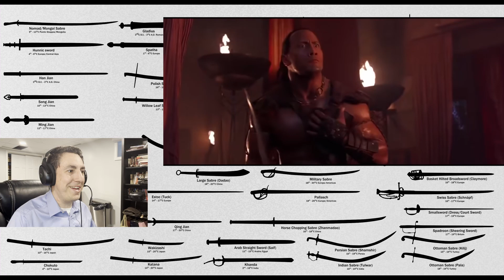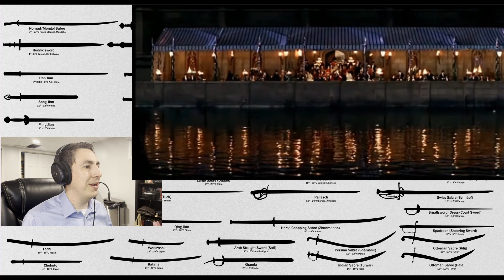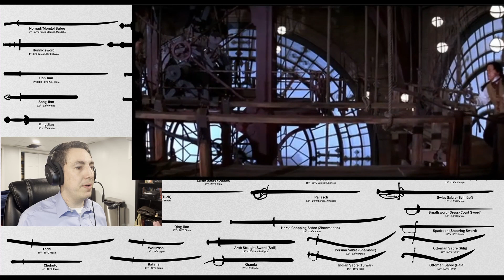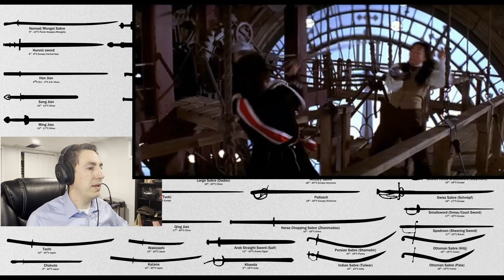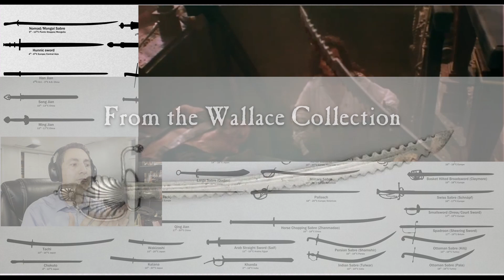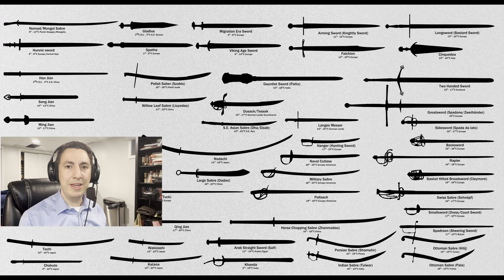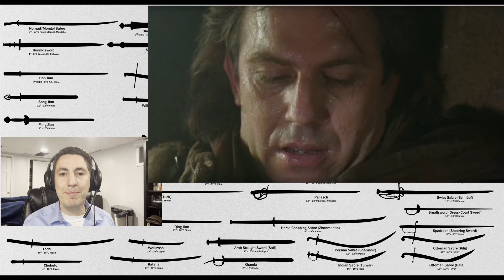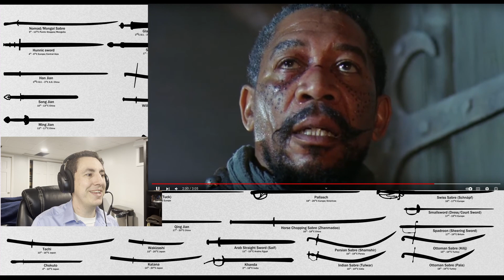Swords: Bad Movie Fights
Let's take a break and go to the cinema! Can anything of historical value be learned from these these Hollywood B films? Grab the popcorn and laugh together.

Sword References:
Mandarin Mansion Shuang Dao:

Make sure to check out @SellswordArts  if you want to see a lot of research on Reverse Grip application in fencing!

0:00 Intro
1:07 Movie 1 (Scorpion King)
11:56 Movie 2 (Shanghai Knights)
29:13 Movie 3 (Cutthroat Island)
37:58 Movie 4 (Robin Hood: Prince of Thieves)
44:10 Reverse grip